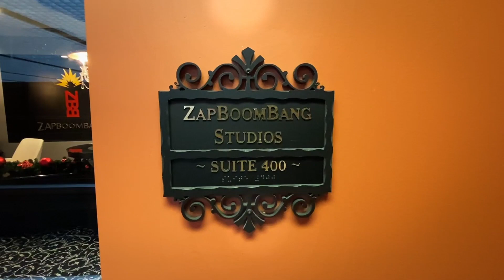ZBB Holiday 2019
Happy holidays from all of us at ZBB Studios!